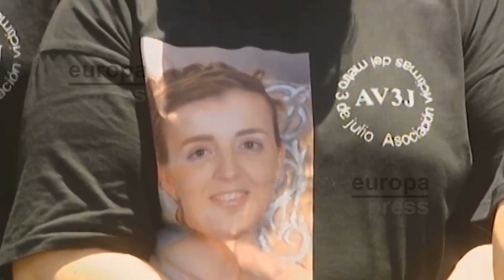El accidente de metro de Valencia no irá a juicio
Cuatro exdirectivos de Ferrocarrils de la Generalitat Valenciana  acusados por la causa del accidente de metro de València que costó la vida a 43 personas y provocó otros 47 heridos han reconocido los hechos que se les atribuyen, según el acuerdo inicial alcanzado entre Fiscalía, la Asociación de Víctimas del Metro 3 de Julio  y defensas, que supone la retirada de la acusación a los otros cuatro encausados.